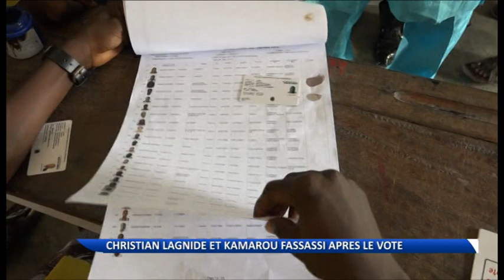Présidentielle 2016 : les candidats Christian Lagnidé et Kamarou Fassassi après leur vote